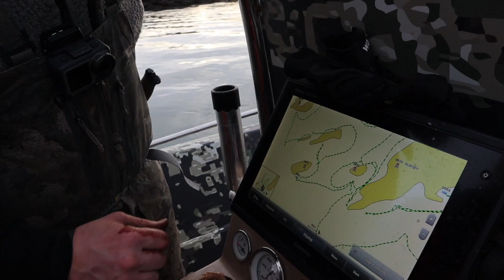Mink hunting in Iceland with the West Viking aka Vargurinn. part 3/4